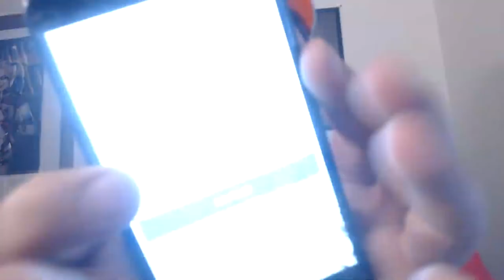coil class lesson 4 - intro to smaller gauges - helix and clapton